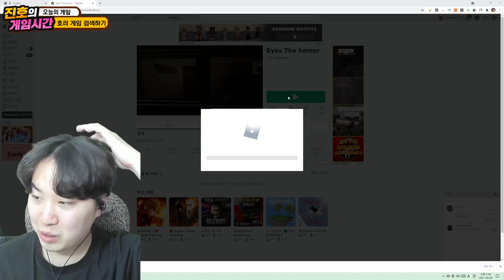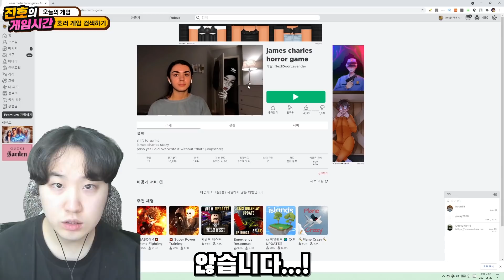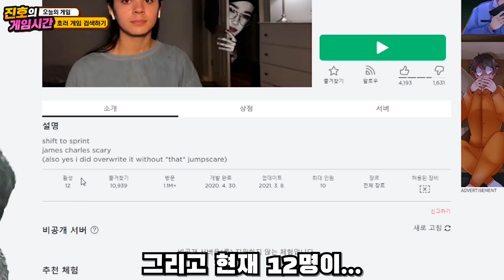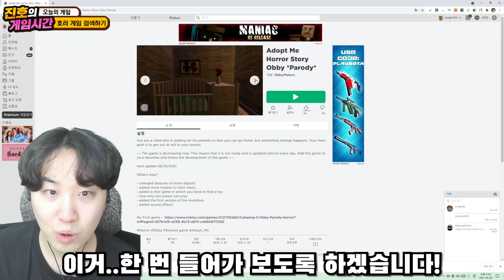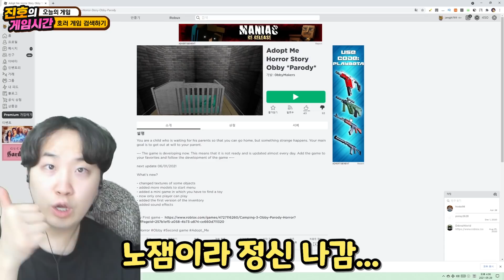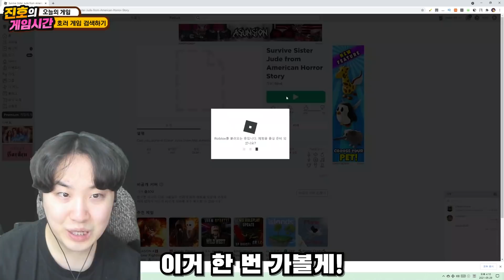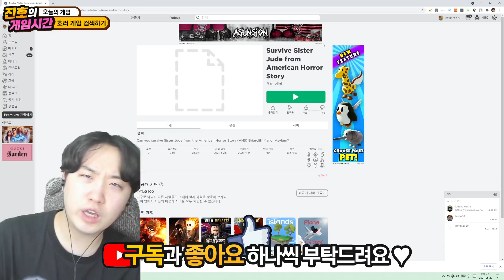로블록스에 '호러'를 검색 해보니 세상 이상한 게임이 등장 했습니다..뭐여 이거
세상에 너무 많은 공포게임 존재하구나..